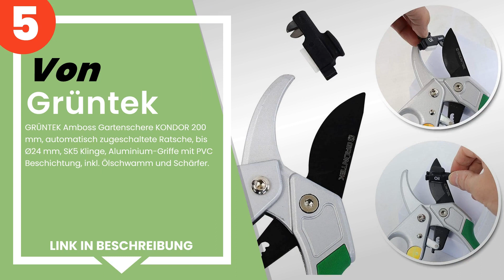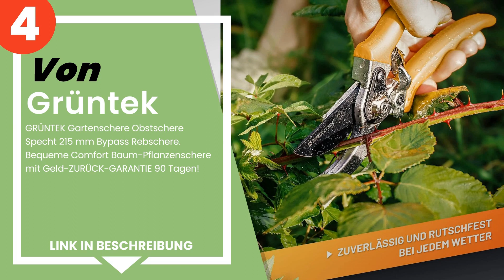Die 5 besten manuellen Baumscheren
✋ Hier ist die 5 besten manuellen baumscheren, auf dem Markt verfügbar .

 5) GRÜNTEK Amboss Gartenschere KONDOR 200 mm, automatisch zuges...

 4) GRÜNTEK Gartenschere Obstschere Specht 215 mm Bypass Rebsche...

 3) Amazon Brand – Eono 8,5 Zoll traditionelle Bypass-Gartensche...

 2) Amazon Basics - Bypass-Schere.

 1) GRÜNTEK Gartenschere FALKE Teflon Baumschere, Klinge aus jap...

Zeitstempel (Timestamps)

00:00 - Einführung
00:08 - 5) GRÜNTEK Amboss Gartenschere KONDOR 200 mm, automatisch zuges...
00:46 - 4) GRÜNTEK Gartenschere Obstschere Specht 215 mm Bypass Rebsche...
01:16 - 3) Amazon Brand – Eono 8,5 Zoll traditionelle Bypass-Gartensche...
01:44 - 2) Amazon Basics - Bypass-Schere.
02:13 - 1) GRÜNTEK Gartenschere FALKE Teflon Baumschere, Klinge aus jap...